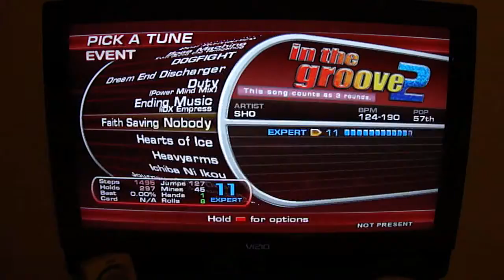Freyja - ITG - Faith In Saving Nobody (Revisited) - 11 - No Bar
Just to show my progress, I did this song again and got 5% higher than last time. You be the judge. Altari Pack if anyone is interested!
I still think this could pass for an easy 12...